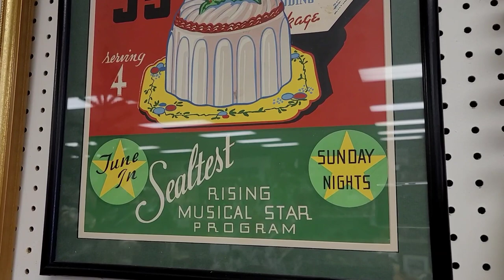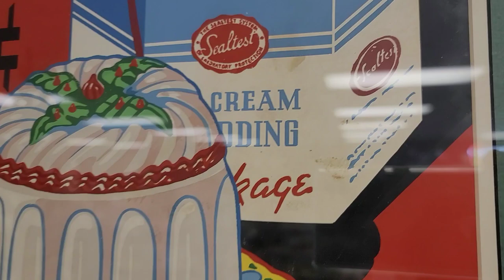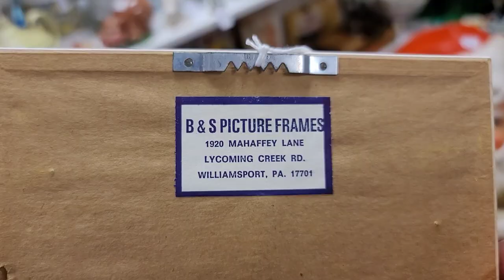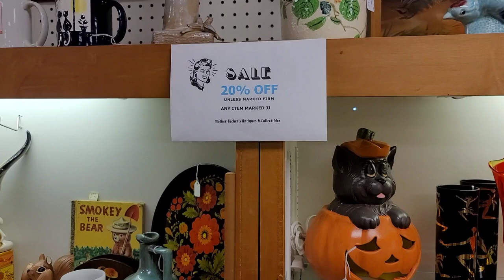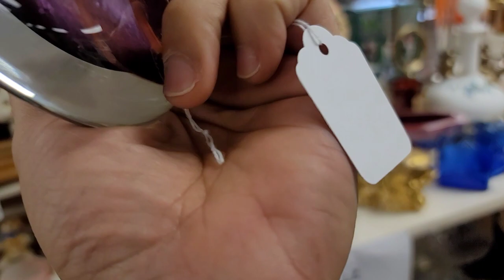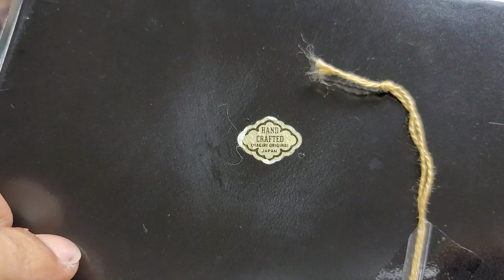All The BEST Things - Vintage & Antique Shop With Me - - Making Friends - Collecting & Reselling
Hello There!

Today's video has to be one of my most FAVORITE videos ever!
We are back at Mother Tuckers!

Mother Tuckers
566 N Reading Rd
Ephrata, PA 17522

We get to meet Jason & Tina, the owners!  You can follow along on Instagram:

Not only that...I FINALLY got to go shopping with the one and only Allsion (skeletonkeysinthecloset) of Instagram!

MT